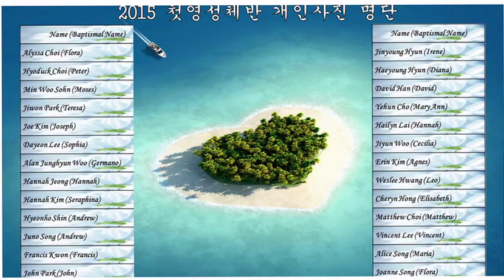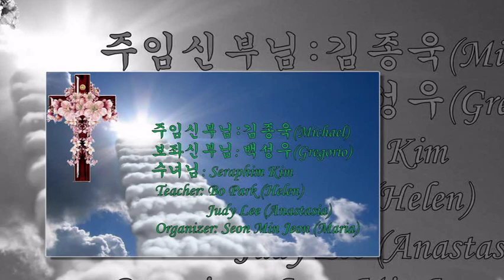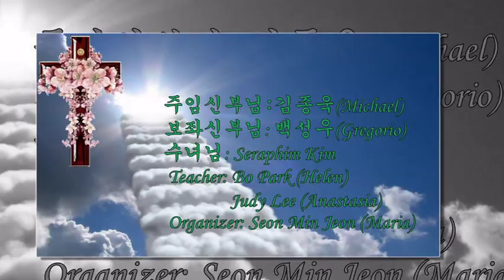2015-0607 First Communion (Saint Andrew Kim Korean Catholic Church) MD USA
Saint Andrew Kim Korean Catholic Church: 2015 First Communion
워싱턴 한인 천주교회
17615 Old Baltimore Road
Olney MD., 20832 USA

Rev. Jongwook Kim(Pastor) Michael,
Rev. Sungwoo Baek(Associate) Gregorio

주임 신부님: 김종욱 (Michael)
보좌 신부님: 백성우 (Gregorio)
수녀님: Seraphim Kim
Teacher: Bo Park (Helen),
                Judy Lee (Anastasia).
  Photography by Sung Jin Lee (Peter),
                               Keun Sam Kim (Vincentius)
Organizer: Seon Min Jeon (Maria)

Movie by Hyunsook Choi (Scholastica, 정현숙)

첫영성체 배경음악

1."Panis Angelicus" by Cesar Frank
Choir: Libera, Soloist: Jaymi Bandtock & Sam Harper (1987 recording)

2. "Prayer"  by David Forster & 3 writers
Choir: Libera, Angel Voices (National Shrine in DC USA (2015)

2015 First Communion List